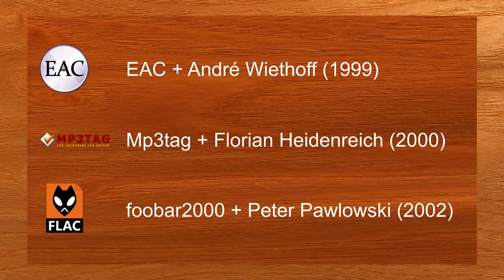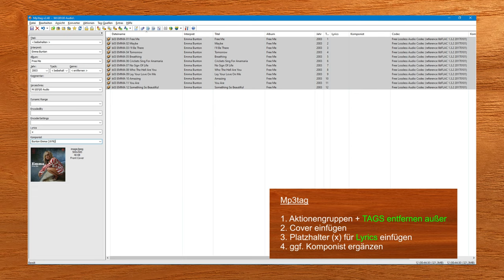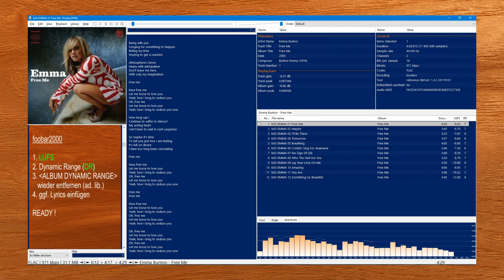CD taggen (in Echtzeit) + EAC + Mp3tag + foobar2000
►EAC + André Wiethoff (1999)

1. Version
2. Tags eintragen
3. F11 + Kompression + ID3 Tag
4. F10 + Sicherer Modus + Schneller Modus
5. F9 + Ordner auswählen
6. Komprimieren + FLAC (oder WAV / mp3)

Kommandozeilen-Optionen:
-5 -T "TITLE=%title%" -T "ARTIST=%artist%" -T "ALBUM=%albumtitle%" -T "DATE=%year%" -T "TRACKNUMBER=%tracknr1%" %source% -o %dest%

►Mp3tag + Florian Heidenreich (2000)

1. Aktionengruppen + TAGS entfernen außer
2. Cover einfügen
3. Platzhalter (x) für Lyrics einfügen
4. ggf. Komponist ergänzen

►foobar2000 + Peter Pawlowski (2002)

1. LUFS
2. Dynamic Range (DR)
3. ALBUM DYNAMIC RANGE wieder entfernen (ad. lib.)
4. ggf. Lyrics einfügen

READY!